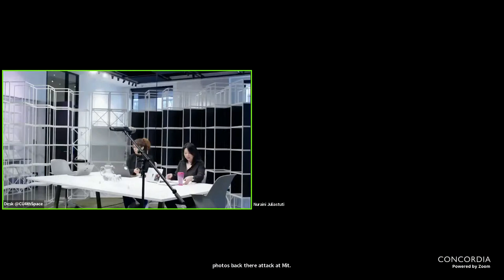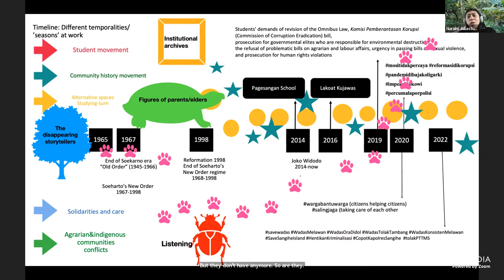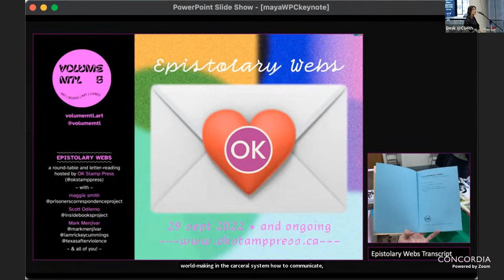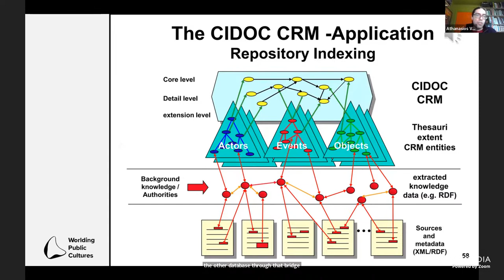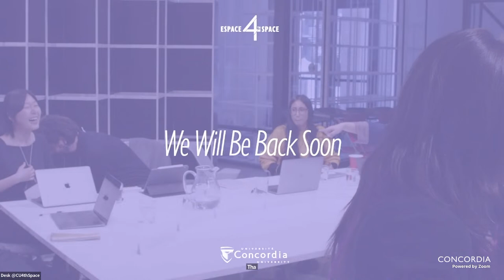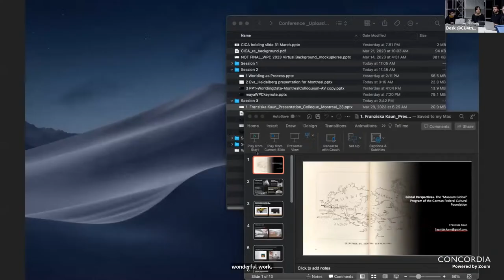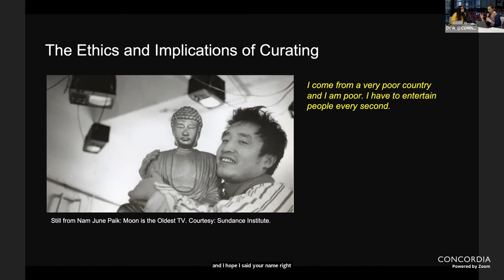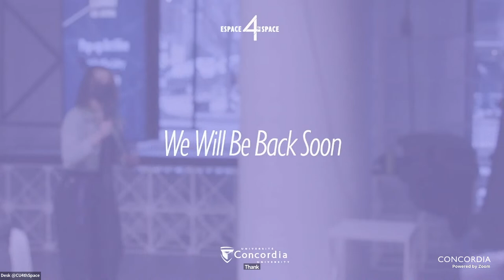Worlding Tiohtià:ke/Montreal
The WPC 2023 Worlding Tiohtià:ke/Montreal colloque and exhibition ask three main questions: To what extent do current scholarship in global art histories, museum studies, and radical pedagogies demonstrate critical awareness of and engagement with, diverse ethnocultural communities who are at home in diaspora and/or unsettled racialized arrivants on unceded Indigenous lands? How can we understand Global South and Global North not as binary categories, but as overlapping networks and territories? How are these networks emerging in and being engaged within Montreal’s culturally and linguistically diverse art and cultural landscape? This line of questioning in fact arose from the second, equally important part of our goal, which is to showcase, with intentionality, what we have learnt from the four WPC academies—lessons that range from heretofore indiscernible injustices to intellectual growth and research synergies.

WPC 2023 Worlding Tiohtià:ke/Montreal is the last in a series of five international gatherings of the four-year Trans-Atlantic Platform project, ”Worlding Public Cultures: The Arts and Social Innovation” (WPC), exploring how global, transnational and transcultural public narratives are being represented in universities and museums worldwide. The previous four international academies were held at Carleton University in 2019, Amsterdam University, and TATE and University Arts London in 2021; and by Heidelberg University at Dresden State Art Collections in 2022.

Join us for Day 1 of the discussions tackling these questions and more!

For the full conference schedule and how to register for Day 2 (in the EV Building)

0:22:00 — Ohèn:ton Karihwatéhken | Opening Address - Elder Amelia Tekwatoni McGregor, Kanien'keha:ka

0:43:22 — Worlding Diasporic and Transcultural Art with Alice Ming Wai Jim , Analays Alvarez Hernandez , and Nuraini Juliastuti

2:26:39 — WPC Session
Worlding Data - Paul Goodwin ), Maribel Hidalgo Urbaneja ), Janneke Van Hoeve ), Athanasios Velios

5:23:58 — WPC Emerging Scholars Session
Panel - David Duhamel ), Varda Nisar ), Moritz Shwörer ), Franziska Kaun ), and Seung Hee Kim

8:07:19 — re* Conversations In Contemporary Art Artist Roundtable
with Manar Abo Touk ), Lorraine Doucet-Sisto ), and Varda Nisar ) (co-curators)
and rudi aker ), Pansee Atta ), Amin Rehman ), and Swapnaa Tamhane ) (exhibiting artists)